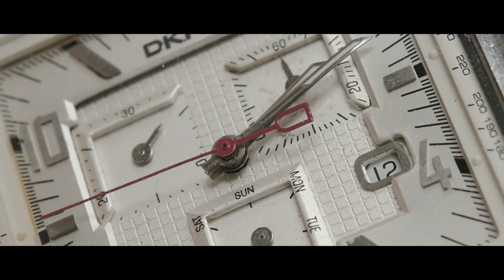Nowa Droga | Narracyjne, wzruszające podziękowania dla rodziców | PressPlayFilm